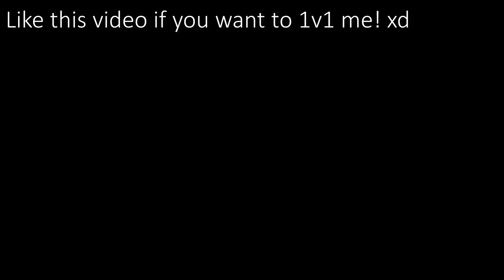700 AD KHA'ZIX vs 700 AD RENGAR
Which jungler is better? Tell me in comments!
500 likes for me ? xd